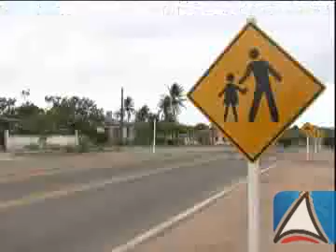Mais estradas são recuperadas e sinalizadas no interior da Bahia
Os 170 mil moradores da sede de Aporá e de mais quatro cidades do nordeste baiano estão trafegando com segurança e conforto pelos cerca de 30 quilômetros da BA-223, que ligam o município ao entroncamento com a BR-110, passando pelo distrito de Itamira. A nova estrada reinaugurada nesta sexta-feira (10) pelo governador Jaques Wagner facilita o escoamento da produção local, baseada em pecuária, agricultura, eucalipto e minério.